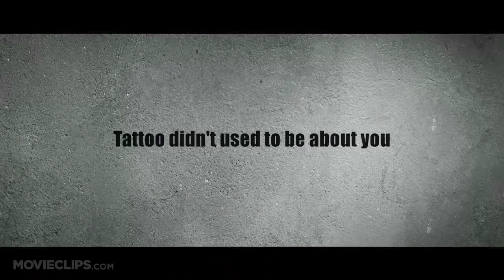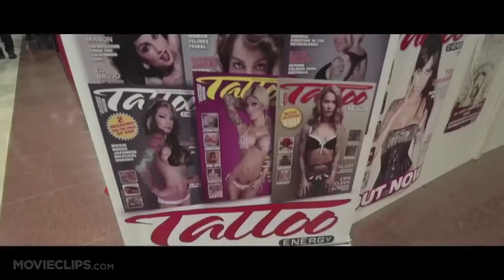Tattoo Nation TRAILER 1 (2013) - Danny Trejo, Don Ed Hardy, Mister Cartoon Movie HD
A documentary that follows three pioneers -- Charlie Cartwright, Jack Rudy and Freddy Negrete -- revolutionized the world of tattooing.

Director:
Eric Schwartz

Producer:
Edgar Hoill
John Corry
David Oropeza
David Oropeza

Writer:
John Corry

James Gustafson

Cinematographer:
Chris Ekstein

Composer:
Ramón Balcázar